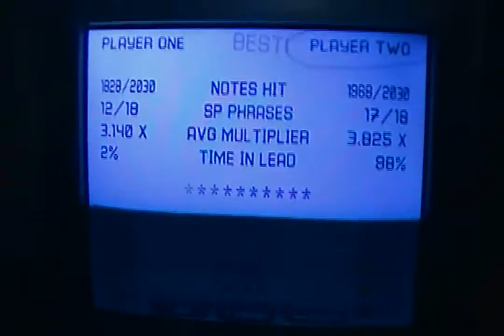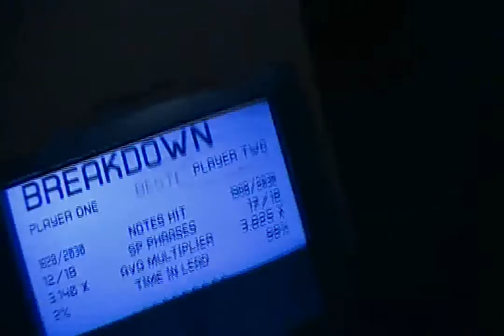GH3XBOX360 - The Day That Never Comes With Jimmy !!!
Jimmy came to my house *-*

Jimmy Right
Me Left